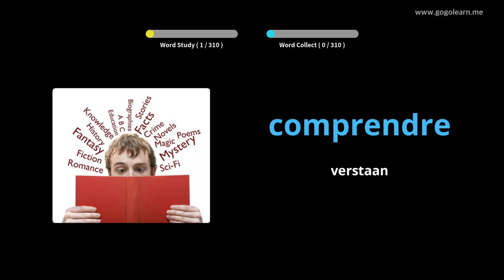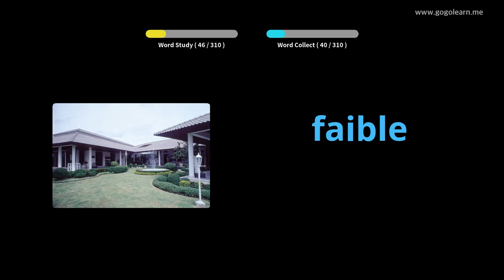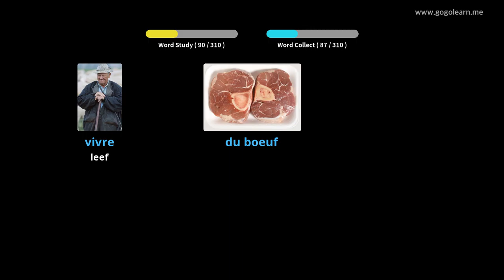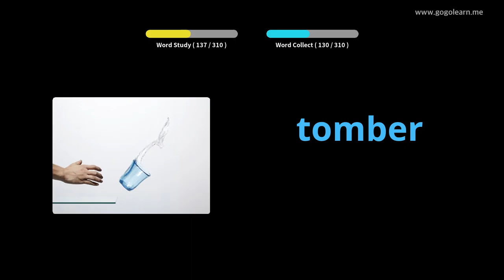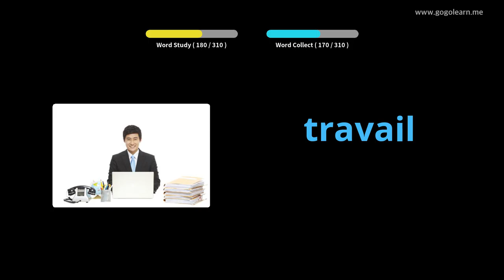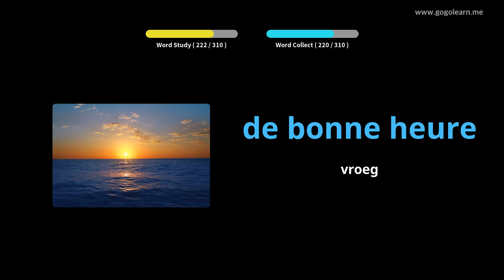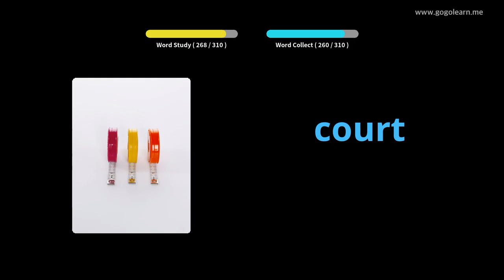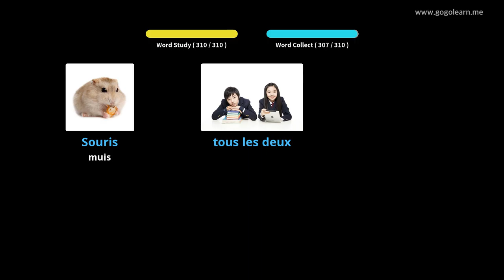Leer Frans Deur Middel Van Prente |Franse Woordeskat Luister terwyl jy ry | Golearn